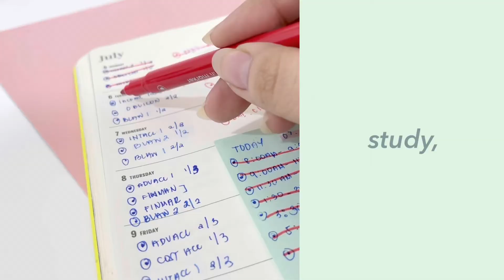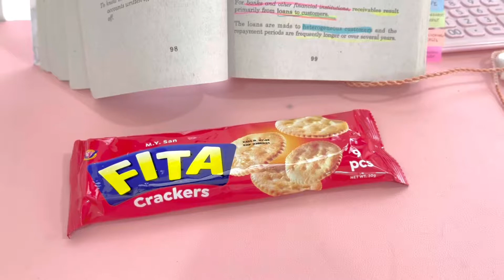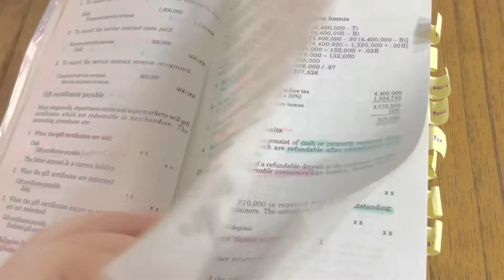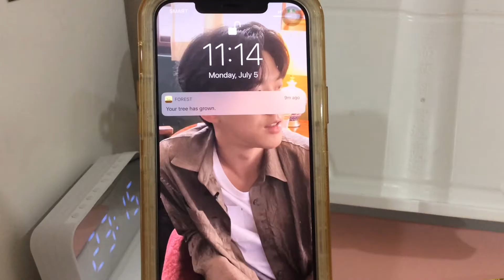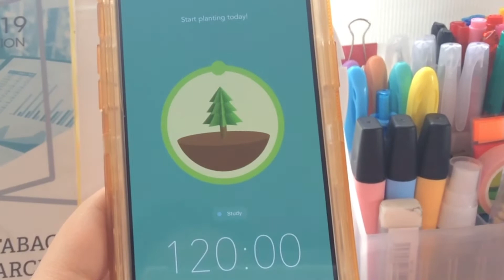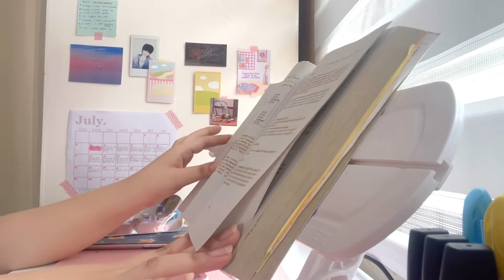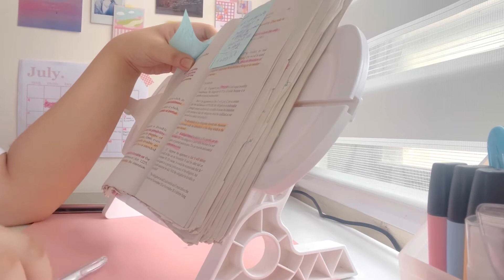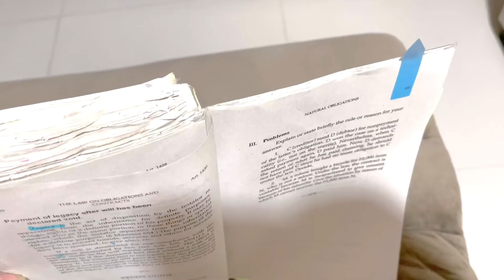study vlog 📖 comprehensive exam review, coffee sesh, EOD comeback, accountancy life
Volume 01 of my study vlog journey🍃

Hi! I am Tyn, a 3rd year Bachelor of Science in Accountancy student 📖

I decided to document my last few year/s of studying this program as I indulge myself with cups of coffee and lots of productivity with scheduled breakdowns 😆✌️

Aside from studying, you’ll also see my daily coffee intake, polco/journaling sesh, playtime with my dog, and fan girling moments over my superband, DAY6🤍

Inspired by my favorite vloggers’ aesthetics: Plan D and Ondo🌸